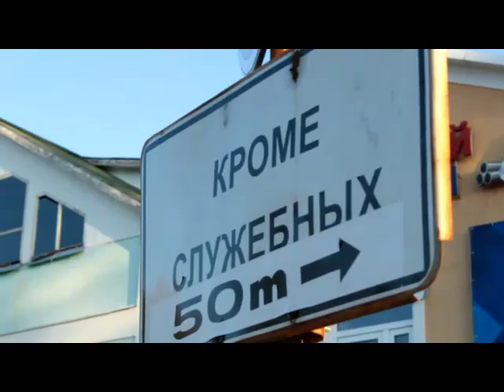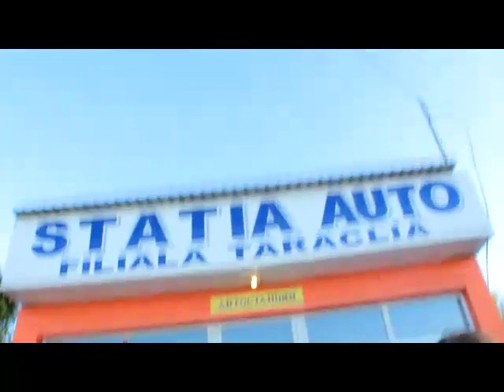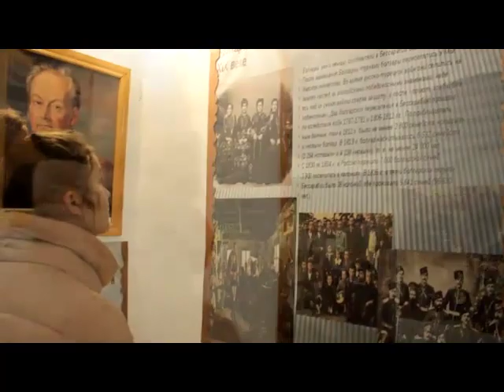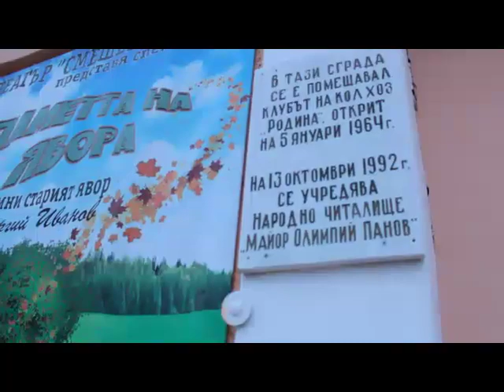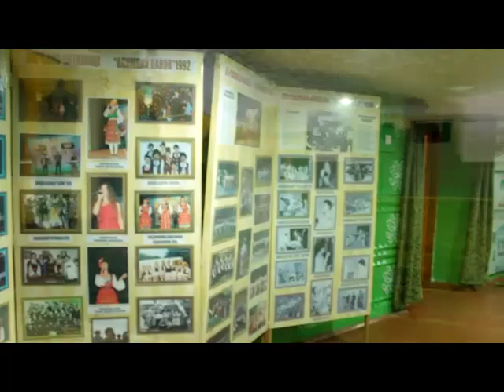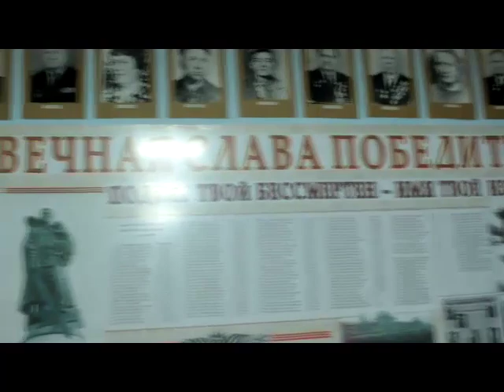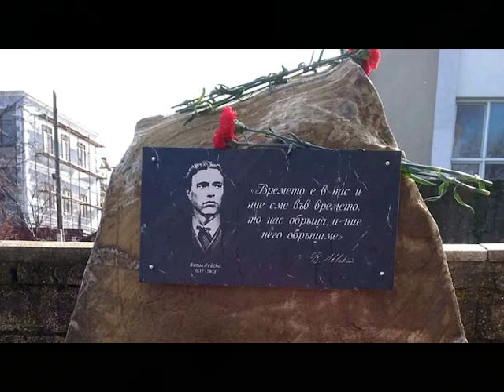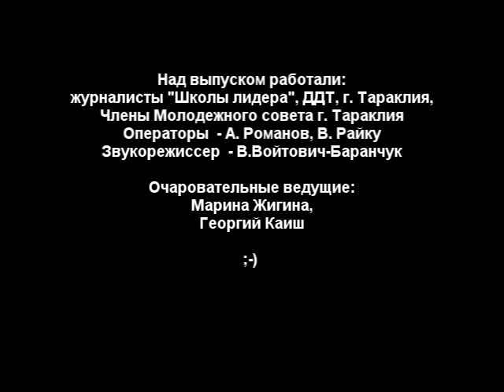ОРЕЛ И РЕШКА/РЕШКА ИЛИ ОРЕЛ - TARACLIA STYLE/ Молодежный совет г. Тараклия представляет :-)